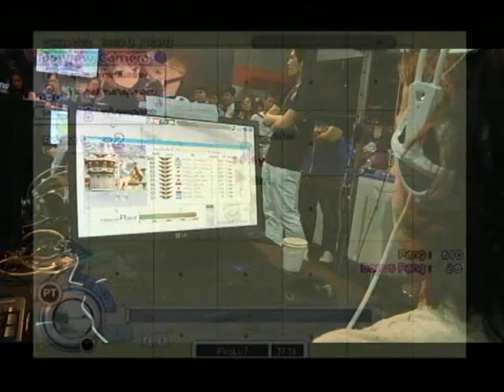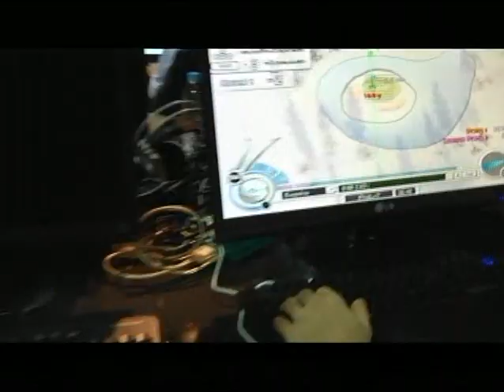【スカッとゴルフ パンヤ】第2回PWC個人戦（1/9)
パンヤ世界大会inタイ
個人戦予選：Whitewiz　18ホール　40分